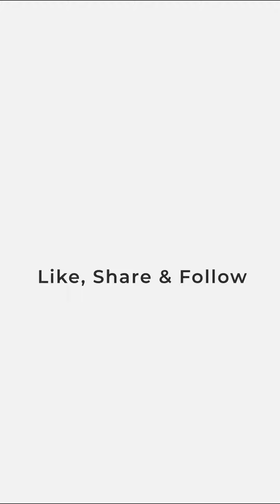Lust Story Fame Vijay Verma Gets Spotted at Dee Studio In Khar